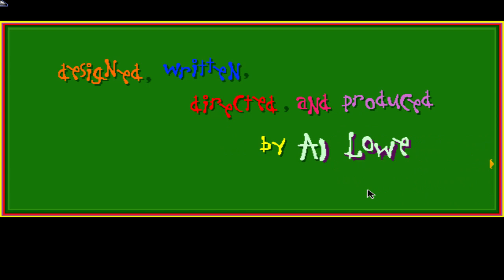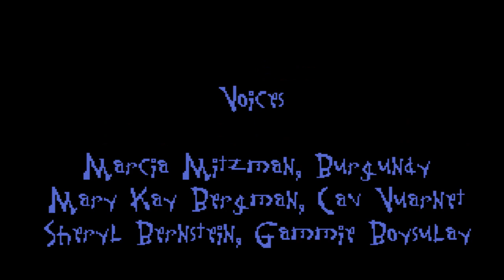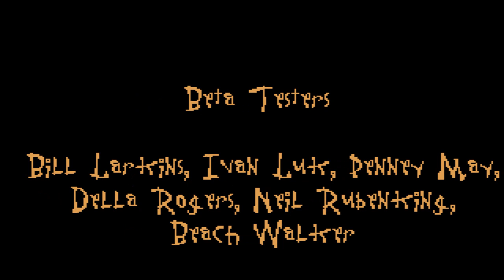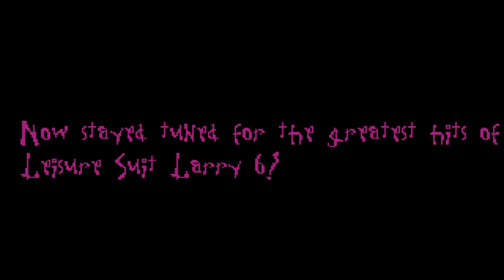Let's Play Leisure Suit Larry 6 (Full Playthrough)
Let's Play Leisure Suit Larry 6! My brother Dave and I get into one of my favorites from the LSL collection in Leisure Suit Larry 6: Shape Up or Slip Out as Larry wins a some expenses paid trip to the glamorous resort and spa: La Costa Lotta. Closing Song - Fashionista's Party